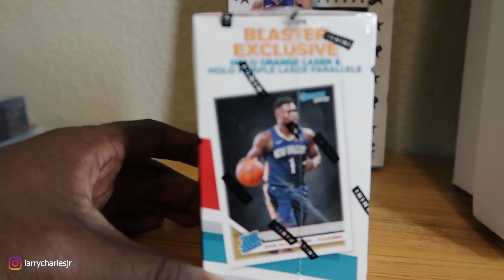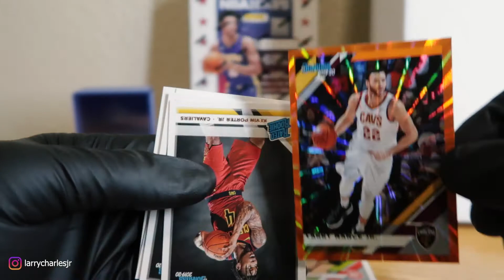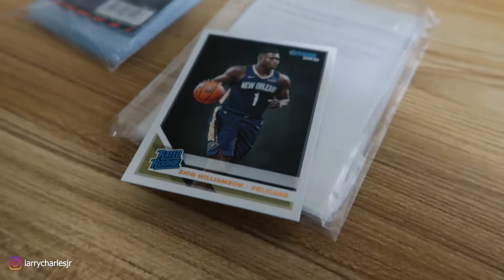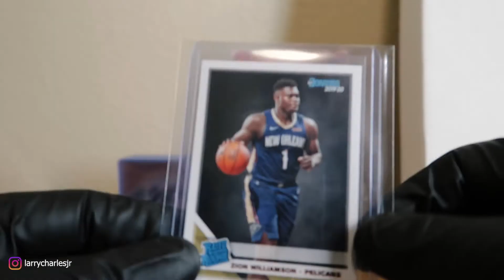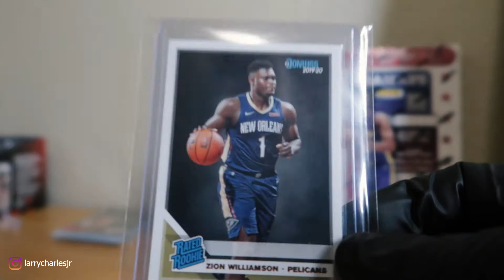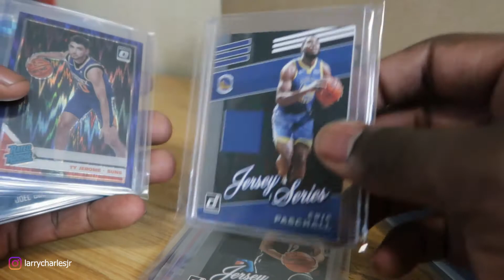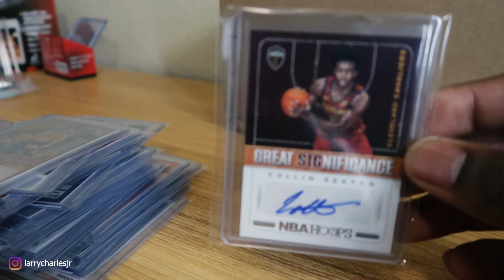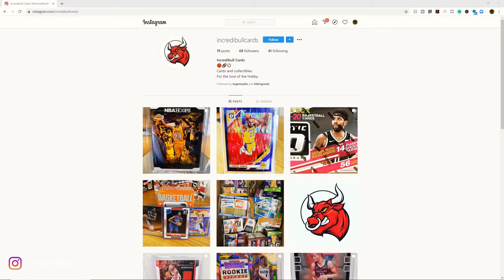Finding cards for my Instagram Store to sell!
See what cards I found for my Instagram store that's almost ready to launch!